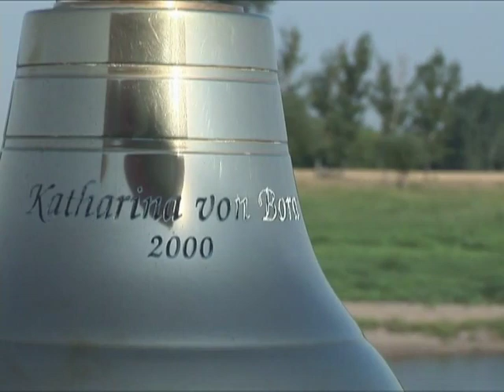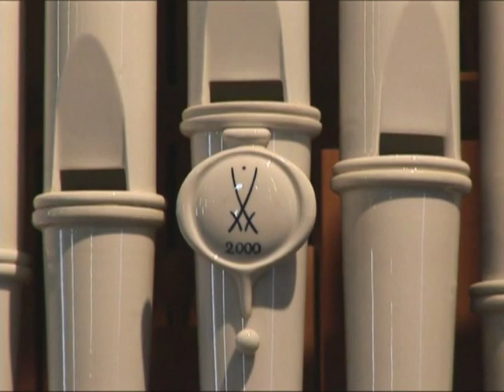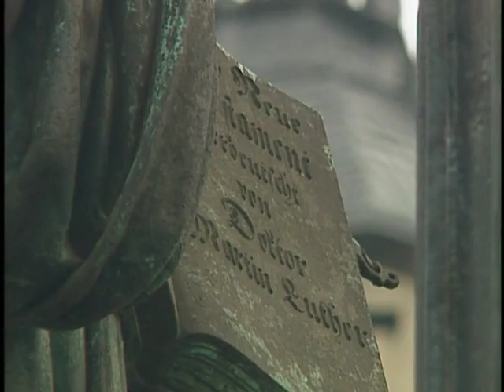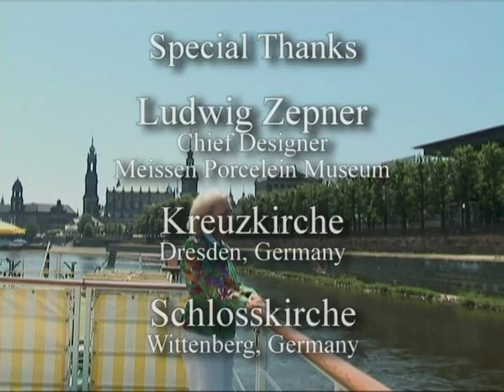ELBE RIVER II with Diane Bish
2706 ELBE RIVER II – Diane continues along the Elbe with stops in Wittenberg and the famous Meissen Porcelain Museum.  Guest flutist Jacqueline DeVoe joins Diane.   Selections:  Diane Bish arr. "Heavenly Sunlight"; Haydn "Flute Clock"; Mozart "Andante"; Bach "Aria" with flute.